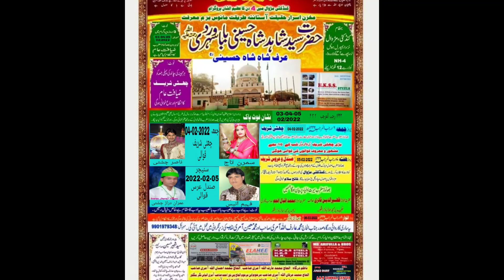tumhe Dillagi bhool Jani padegi Faheem Aatish Qawwal Hazrat Syed Shahid Shah hasini Shrwadi urs P4